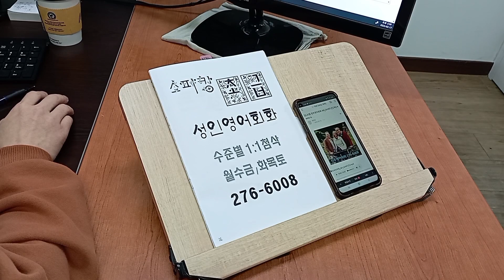직장인 워홀 해외여행준비 기초성인영어회화 스피킹 생활영어 230220